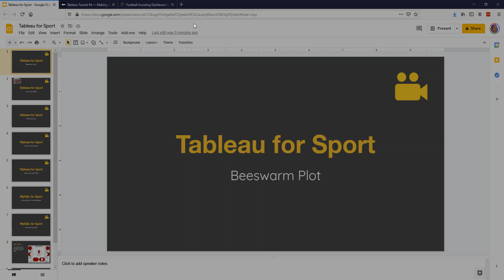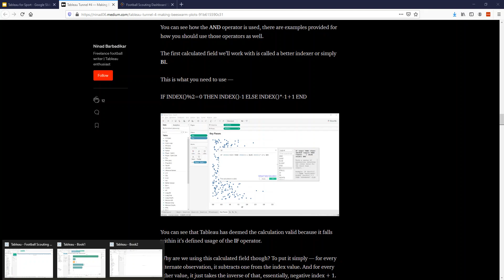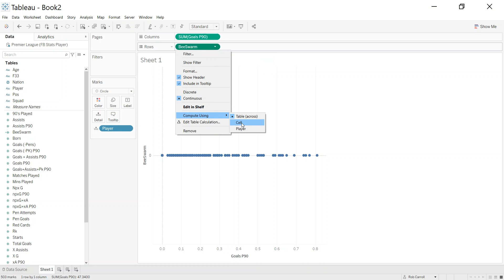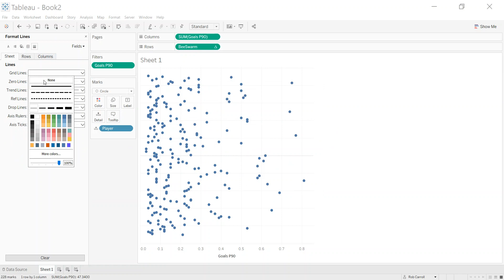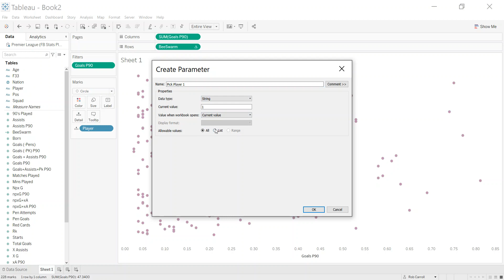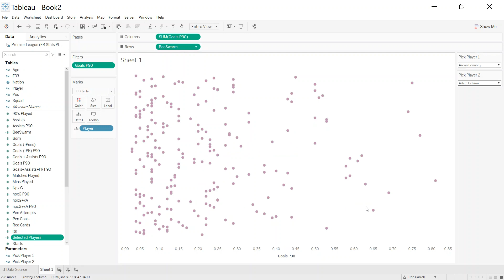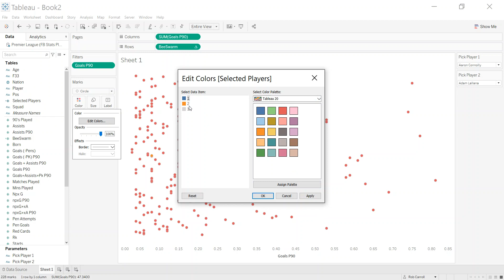Beeswarm Plot Tableau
How to create a beeswarm plot in Tableau.